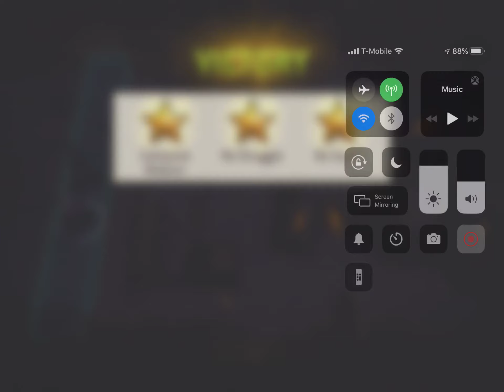The Forgotten Cache - 33.1